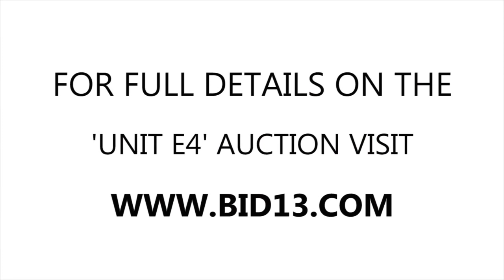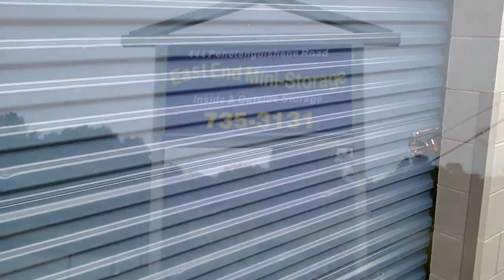East End Mini Storage Unit E4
In this unit you can spot a stack of boxes, containers, bags, and other interesting items piled in there as well